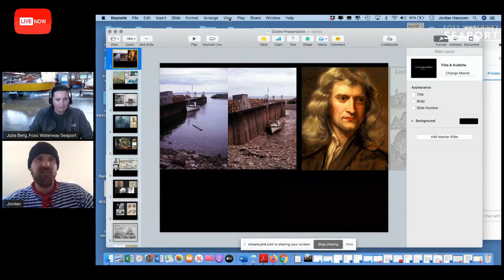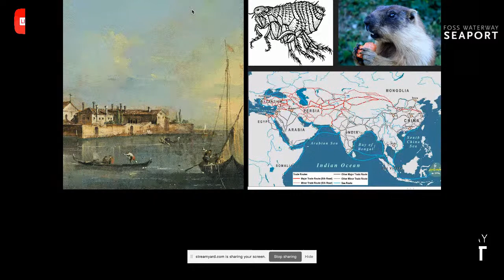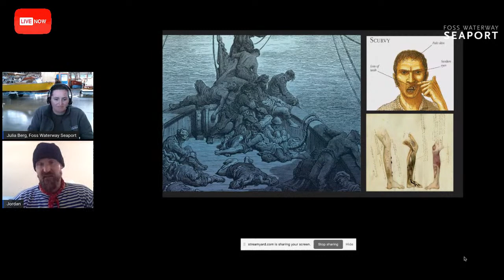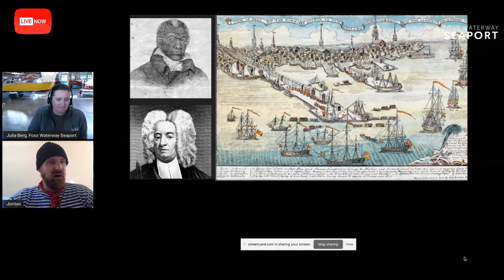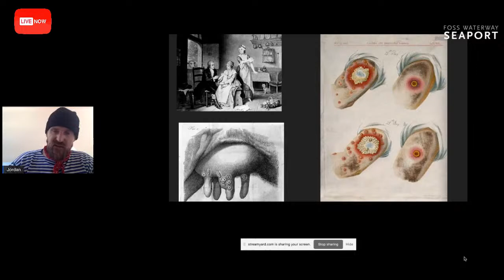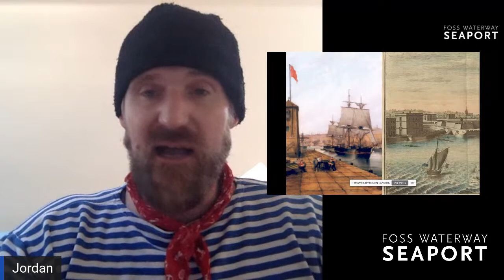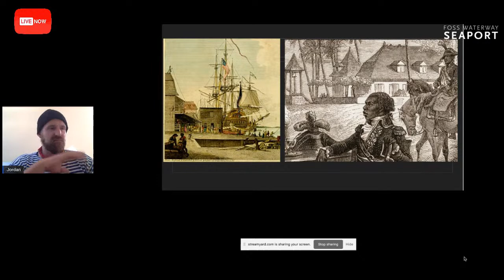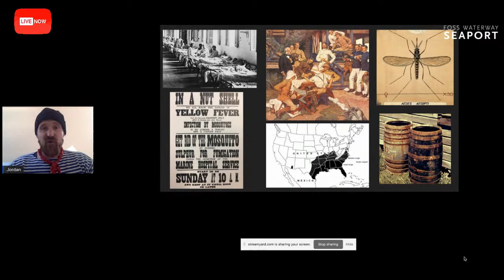Seaport Stories: The Sea And Sickness - From Ship to Shore with Jordan Hanssen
We are kicking off our maritime history series with Jordan Hanssen's historical presentation on the history of maritime illness.

From Jordan:  "In this picture one of his majesty's surgeons named James Lind performs the first clinical trial onboard a ship in the mid 1700's to find a cure for scurvy. Although vitamin C would not be identified as the nutrient that cures it he identified citrus as the go to keep this deadly and needless sickness at bay."